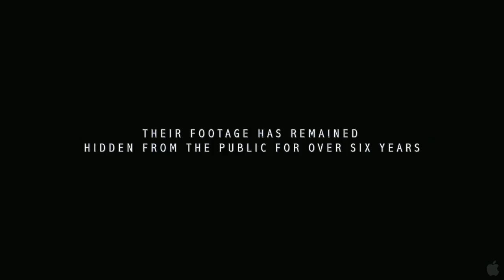Grave Encounters - Trailer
Trailer de Grave Encounters